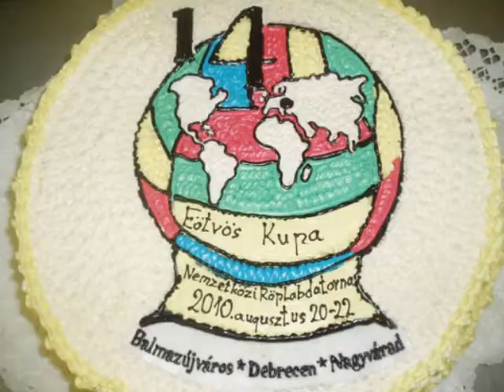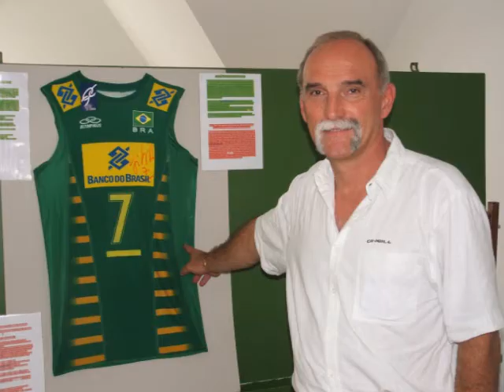15th Eotvos Cup 2011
The Eötvös Cup is East-Europa's biggest volleyball tournament. There have been from 4 continent dozens of 29 countries' teams: school teams, sportclubs and national teams. Time of next Eötvös Cup: 21-23rd August 2011. Attendants of the Competition: Boy and girl players were born after 1 January 1992. In 2011 there will be the 15th tournament. The final was refereed by Béla Hóbor, took part on three Olympics. Homepage of the cup: eotvoscup.tar.hu